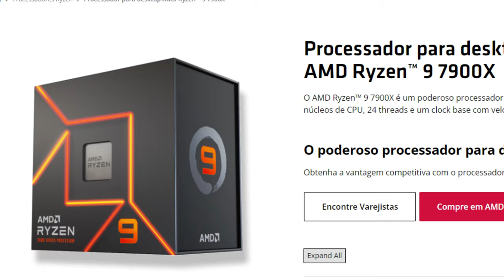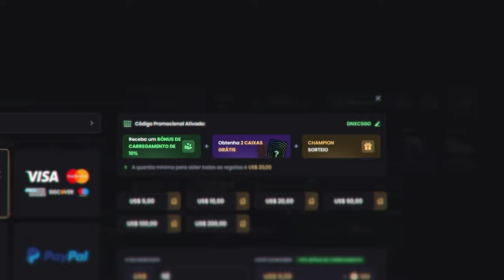Finalmente.. CS2 a 500 FPS, é muito diferente. (super fluido e leve)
Finalmente amigo, concluir essa faze, o cs2 é um dos jogos mais pesados atualmente, é principalmente pra quem grava fica mais ainda, eu precisa de um PC pra jogar e fazer live, e recentemente estou trazendo vários vídeos sobre vlogs e PC, se você gosta de tecnologia recomendo fica ligado aqui no canal, mas o resumo é isso, novas Config pro PC foi aplicadas com sucesso!

° Ryzer 5500
e Melhorando 🚀